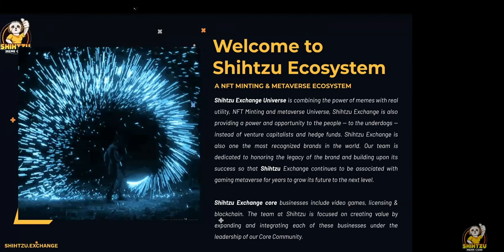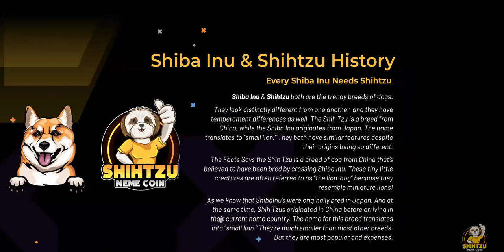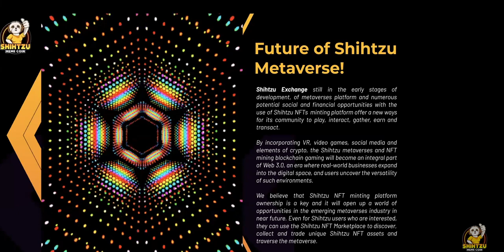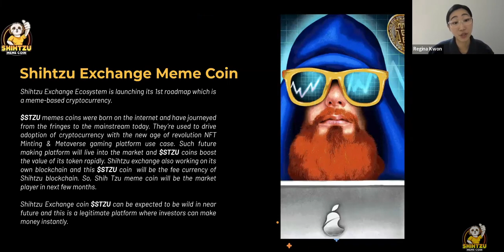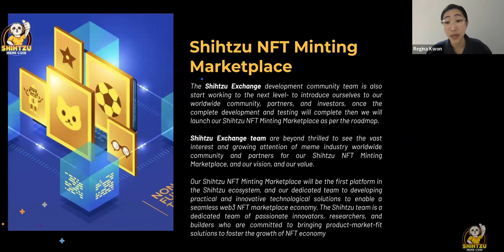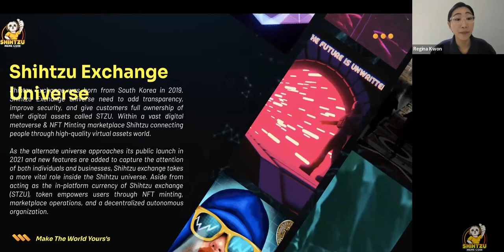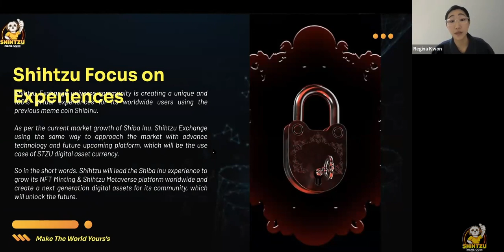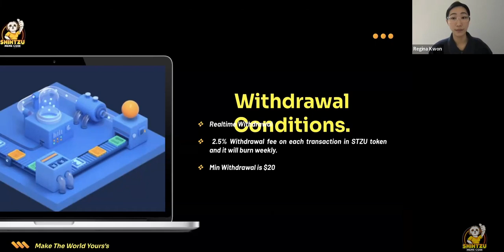Webinar ( Part- 1)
ShihtzuExchange Universe Worldwide Community Webinar with Mr. Allen Joy